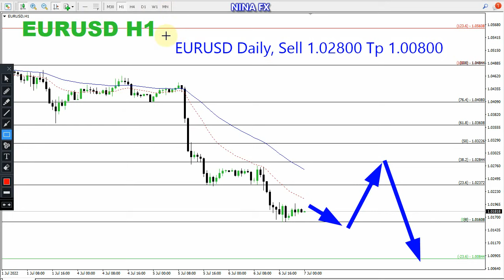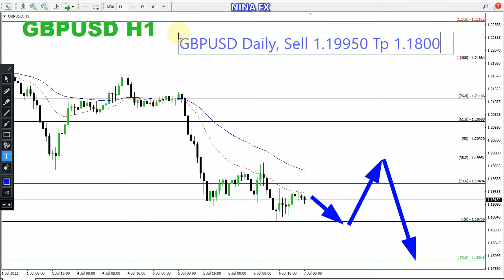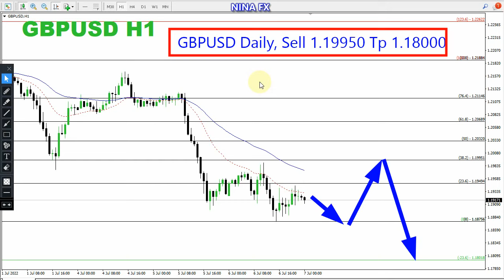EURUSD and GBP USD DAILY Analysis for July 7, 2022 by Nina Fx